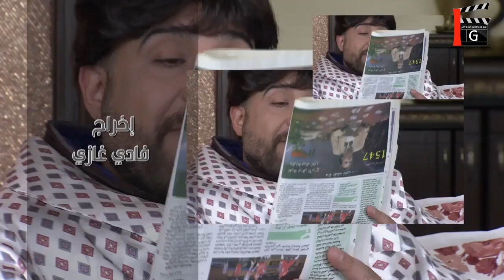فزلكة عربية 3 الحلقة 24 | فادي غازي - اندريه سكاف | رمضان 2019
مسلسل فزلكة عربية الجزء الثالث رمضان 2019

لوحاتٍ منفصله منوعة تعتمد على النقد بطريق ساخره من نواحي الحياة الإجتماعية وثقافية وسياسية والفكرية في العالم العربية ،العمل من ثلاثين حلقة تلفزيونية تضم مجموعة من
اللوحات يشارك في "فزلكة عربيه" باقة من الممثلين السوريين منهم :اندريه
اسكاف ،فادي غازي،عبير شمس الدين،محمد خير الجراح،سوسن ميخائيل وعاصم حواط و انجي شرف و يزن السيد